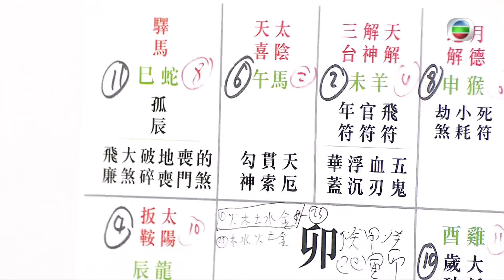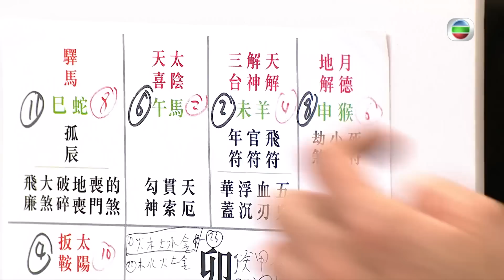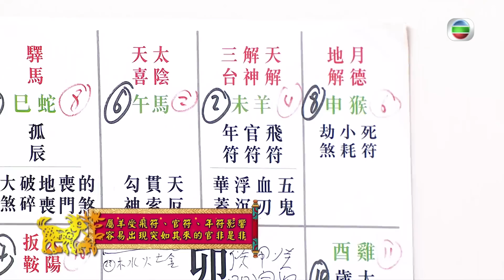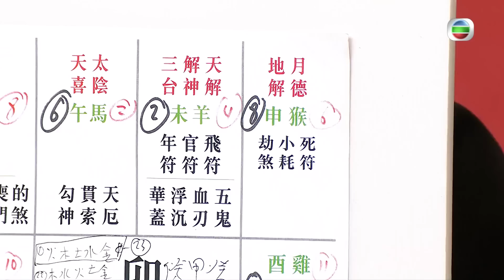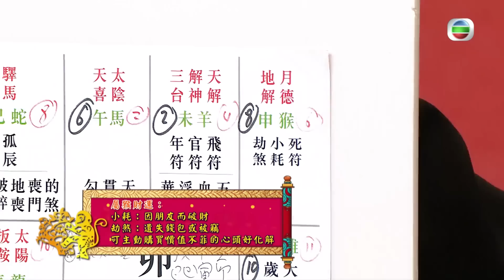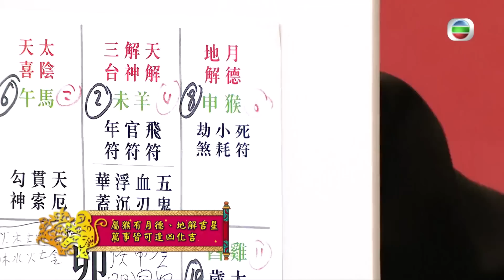流行都市 ｜馬、羊、猴 兔年運程｜ 蘇民峰 ｜ 兔年 ｜ 風水命理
【 流行都市 】馬、羊、猴 兔年運程

臨近農曆新年，《 流行都市 》一連五集請嚟 蘇民峰 師傅為大家指點迷津！今集 蘇民峰 師傅就同大家講吓”馬、羊、猴”呢三個生肖喺兔年嘅事業、桃花同健康運程！

想免費睇番呢集 流行都市 嘅精彩內容? 登入myTV SUPER免費點播最近7日TVB自製節目: